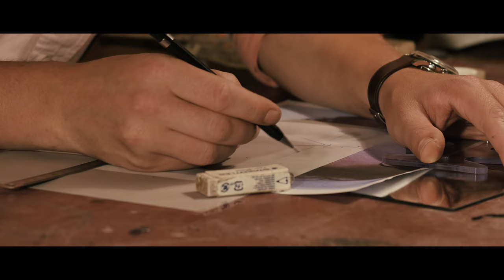Créez vos lunettes sur mesure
Lunetier Ludovic is an old-school optician bringing back the art of hand –crafted bespoke eyewear from design to fitting.
We design, custom made spectacles in different noble materials, such as zebu horn, buffalo horn and acetate.
The genuine horn used in our spectacles is imported directly from parts of the world where domestic water buffalo and zebu are raised traditionally, including India, Vietnam and Madagascar.
Horn framed glasses are light in weight and last  a long time provided they are routinely polished and maintained – a service we offer with your purchase.
The glasses are expertly assembled in our workshop in the hart of Brussels, making us one of the few fully BELGIAN MADE eyewear brands.
We encourage you to pay our workshop a visit, where we will be privileged to show you around.